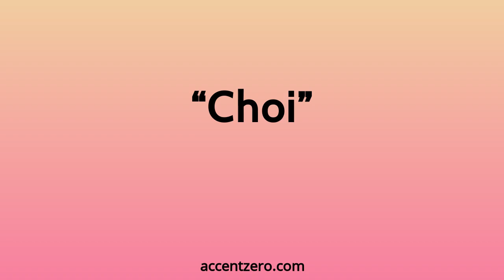Pronounce "Choi" - Chinese accent vs. native U.S.